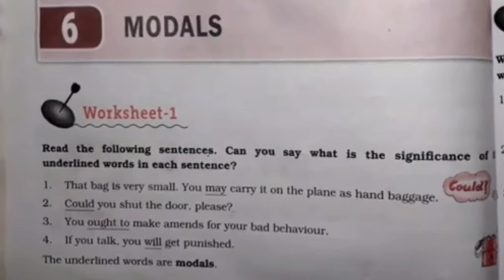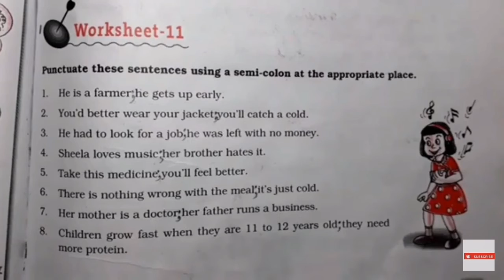Dav class 7 ch 6 models solution of english practice | Dav public school | 2021